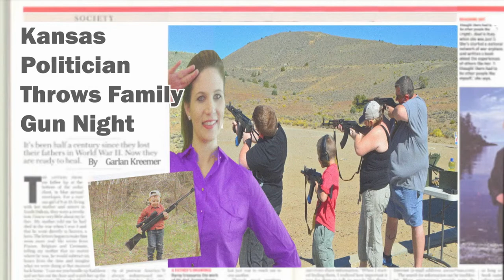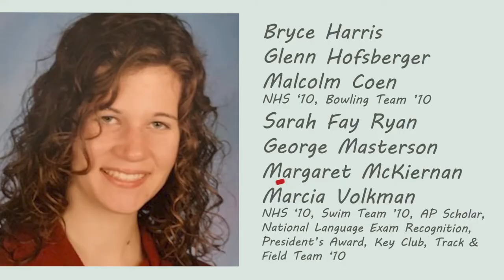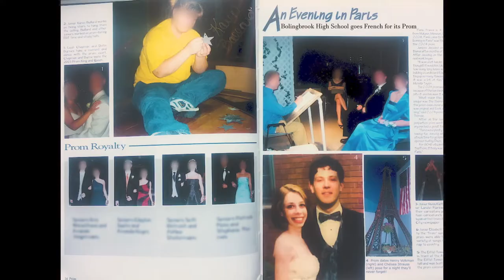An Intervention Movie Clip #4 - HOPE 2028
Clip from An Intervention (now out on Amazon Prime, Blu Ray out now at most major retailers!) in which we're introduced to Marcia Hope, the twin sister of Henry, the alleged alcoholic of the film.  If you live in Kansas and are planning to vote in 2028, make sure you vote HOPE!